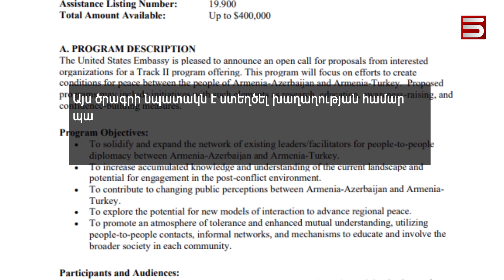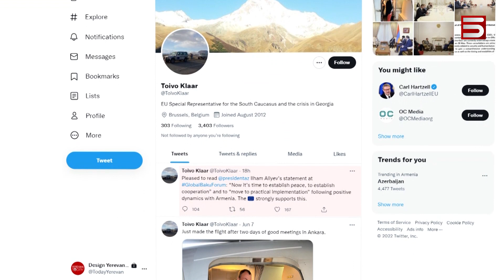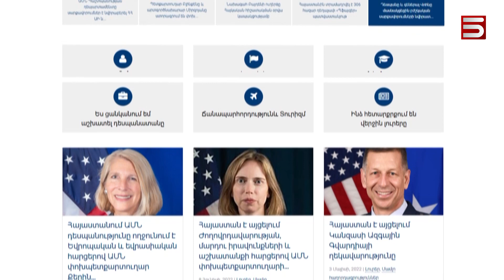Արևմուտքը փող է տալիս, որ հայությանը պատրաստեն խաղաղության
Ադրբեջանի և Թուրքիայի հետ «խաղաղության օրակարգի» ծրագրերի համար Երևանում ԱՄՆ դեսպանատունը 400 հազար դոլարի գրանտային ծրագիր է մեկնարկել: Սա այն ընթացքում, երբ սահմանին վերջին մեկ ամսում երկու զոհ ունենք:

Նախորդ շաբաթ Ադրբեջան ու Հայաստան այցելած ԱՄՆ պետքարտուղարի տեղակալը «Ազատությանն» ասել է՝ չնայած Ուկրաինայի դեմ պատերազմի պատճառով Միացյալ Նահանգները խզել է հարաբերությունները Ռուսաստանի հետ, սակայն Ղարաբաղի հարցում պատրաստ է շարունակել համագործակցությունը ԵԱՀԿ Մինսկի խմբում՝ հանուն խնդրի խաղաղ ու տևական կարգավորման: